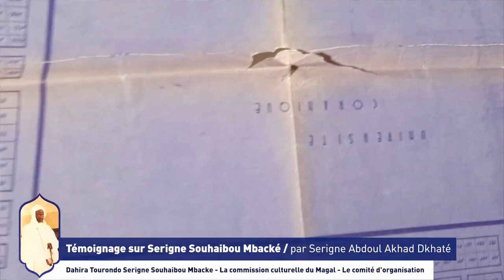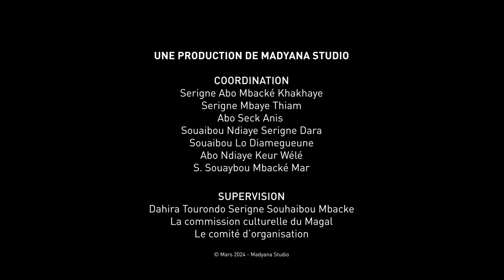Témoignage sur Serigne Souhaibou Mbacke par Serigne Abdoul Ahad Diakhate